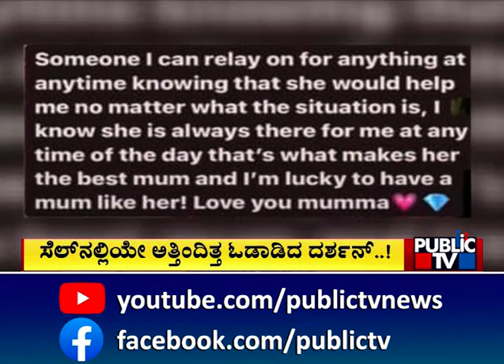Darshan Speaks With Wife Vijayalakshmi Via Phone | Ballari Jail